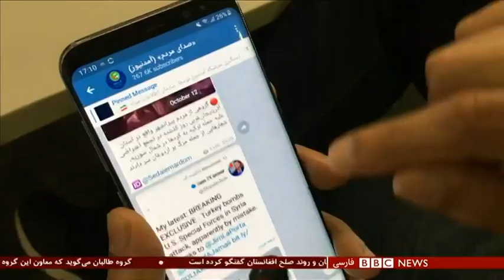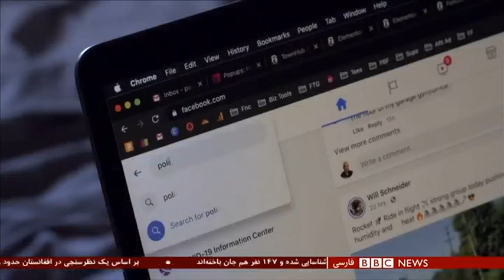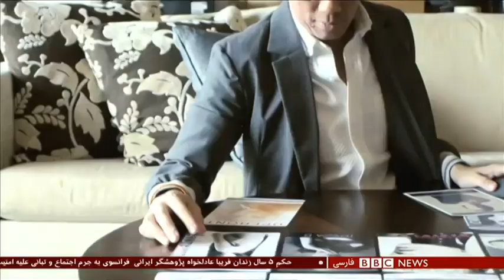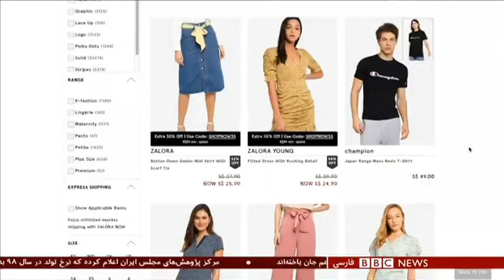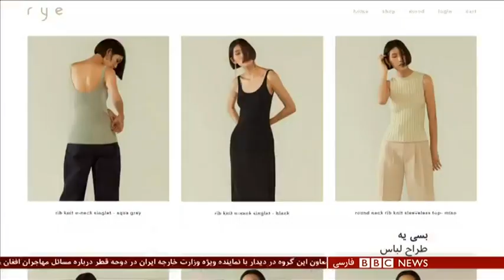اخبار ساعت شش عصر- سه‌شنبه۱۰ تیر